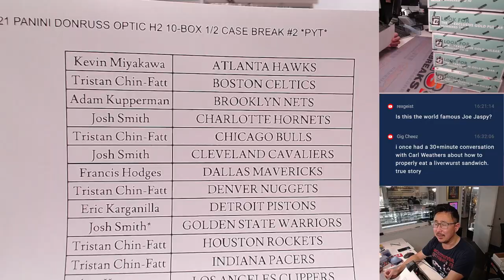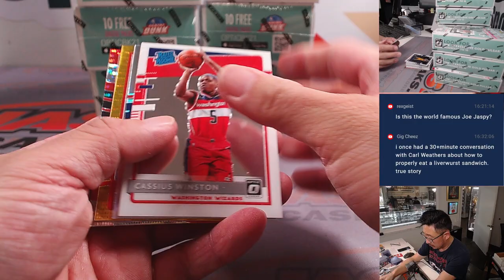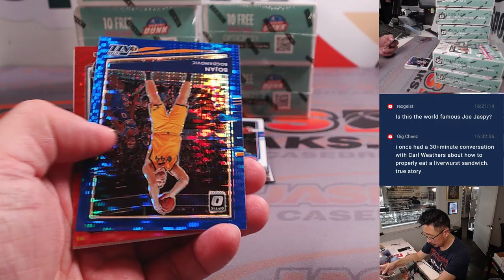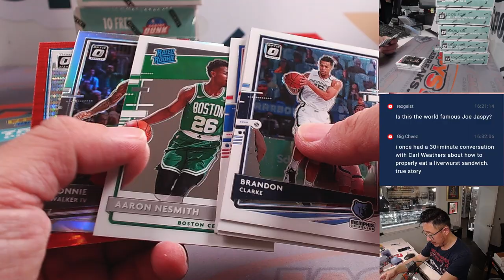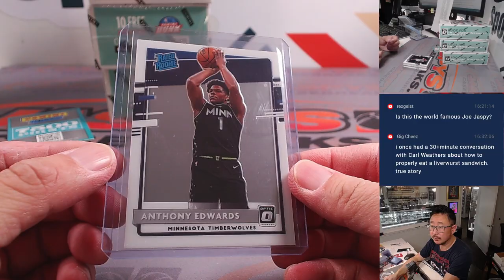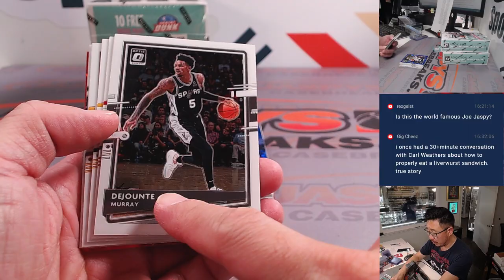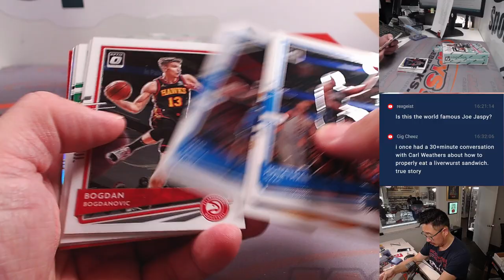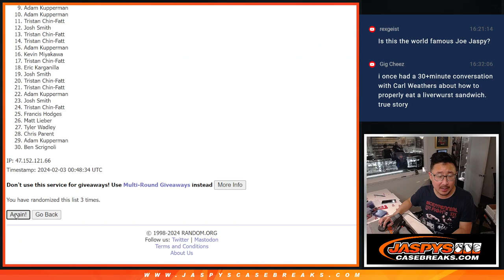F, 02/02/24 - 2020-21 PANINI DONRUSS OPTIC H2 10-BOX 1/2 CASE BREAK #2 *PYT*